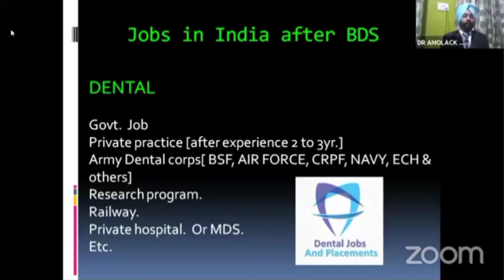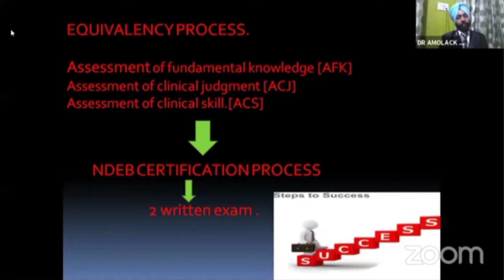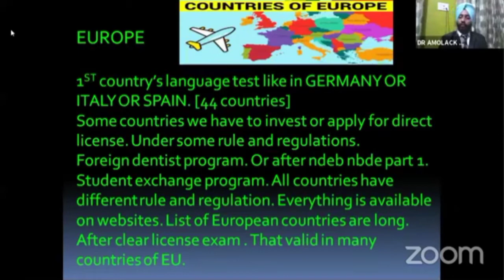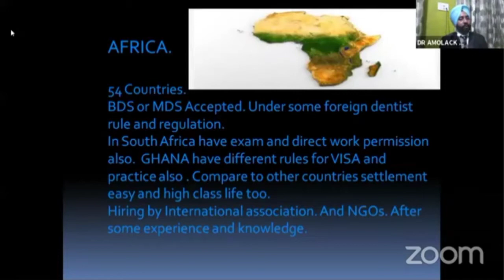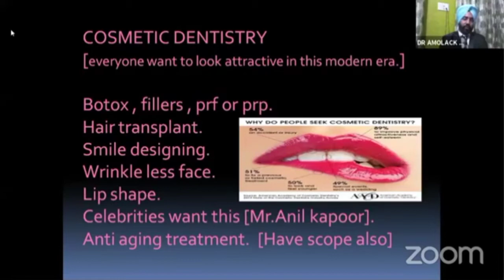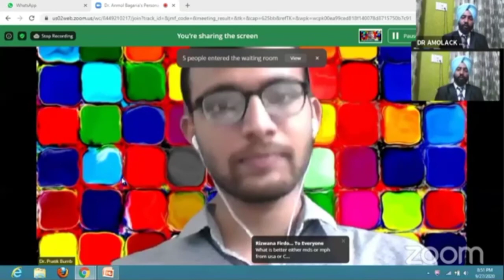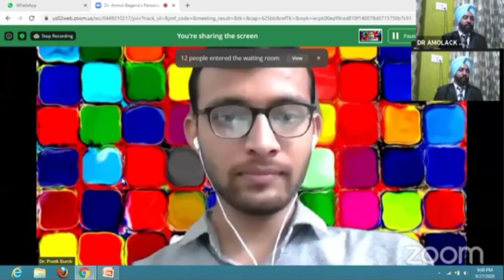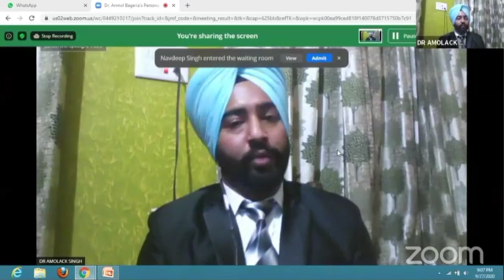Scope after BDS| Changing Trends and Its Impact on Future of Dentistry| Exclusive Webinar| Cynodent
Webinar on Covid-19 😷🧑‍🔬

Guys!! Hope you are Happy & Safe💙
Are you excited for the Sunday webinar series🔥so here we are🎙️
🦷 *CYNODENT* team has brought up something for you guys💥 Lets together get enthrilled by~

🔎 *Topic~COVID-19: Changing Trends and Its Impact on Future of Dentistry*🦠💉🧬😷😷

🧑‍🔬✴️A live session by none other than✳️~
✨Dr. Virinder Goyal✨
🔹~MDS, MFDS, RCPS (Glasgow)
🔸~Member Faculty of Dental Surgery, Royal College of Physicians and Surgeons, Glasgow, UK.
🔹~President of South Asian Association of Pediatric Dentistry.
🔸~Professor & Head of Department of Paediatric & Preventive Dentistry in Guru Nanak Dev  Dental College & Research Institute, Punjab.
🔹~Adjunct Faculty of Dr. D.Y. Patil Dental College, Pune.
🔸~Member of Education Committee in International Association of Pediatric Dentistry.
🔹~Board Member of Pediatric Dentistry Association of Asia.
🔸~Ex Professor & Head Dept. of Pedodontics, Registrar, Medical Suptd. at Dasmesh Institute of Research & Dental Sciences, Faridkot.
🔹~Ex Professor and Head, Department of Pediatric Dentistry & Director, Post Graduate Program at Surendera Dental College & Research Institute, Sri Ganganagar, Rajasthan.
🔸~Past President of Indian Society of Pedodontics & Preventive Dentistry.
🔹~Past General Secretary of Indian Society of Pedodontics & Preventive Dentistry.
🔸~Fellow of Bangladesh Association of Dentistry International.

📌 Hurry up guys, *e- certificate will awarded to each participant*

📌 *20th September from 8 pm onwards*

 ~Team CynoDent💙